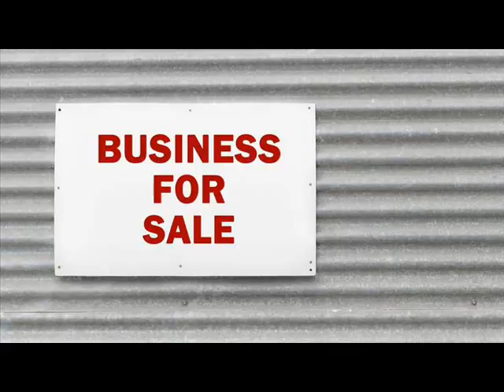Businesses For Sale Angeles Philippines .wmv